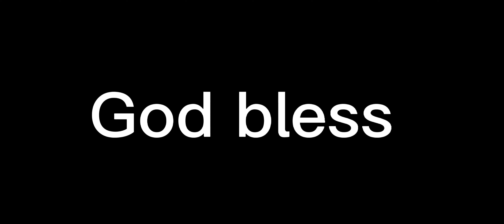What a fantastic little way to pick up some yards Trayveon Williams!!! Nice little run play